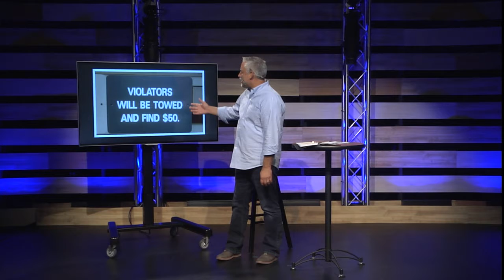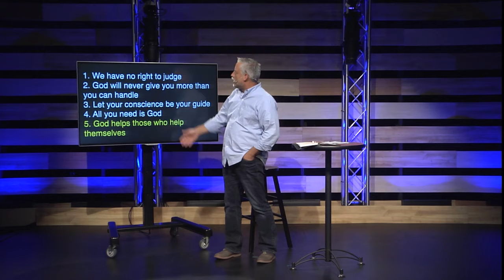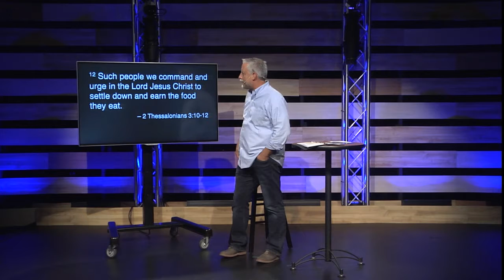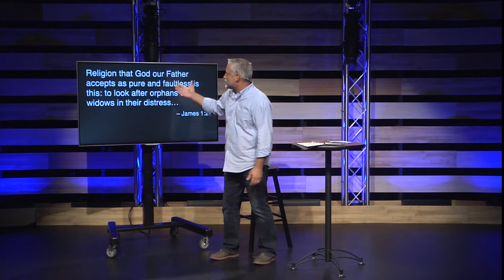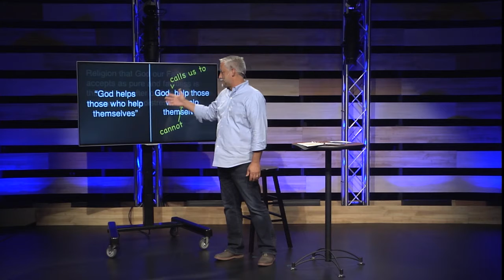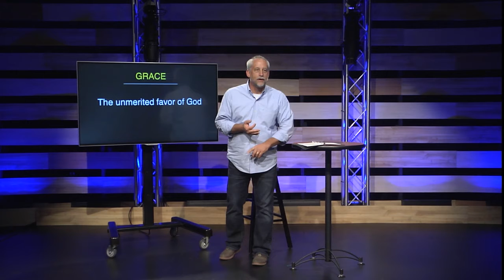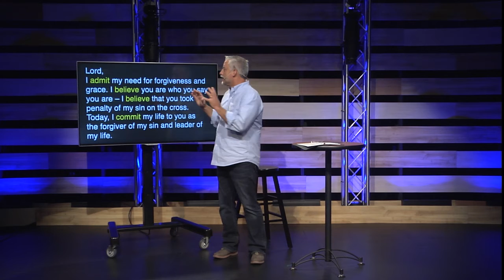God Helps Those Who Help Themselves